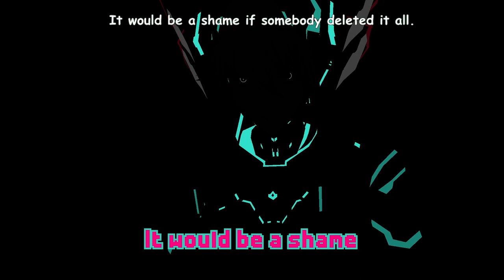Pov: The toaster accesses your computer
Zentreya
VSHOJO
Context
Anime
Vtuber
ENVtuber
Meme
Gecko
Out of Context
Clip
Fails